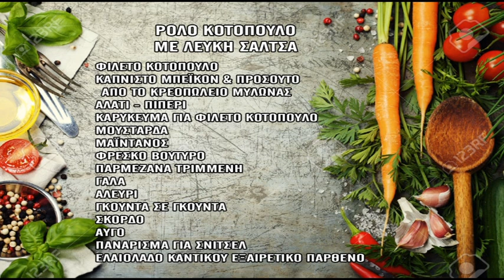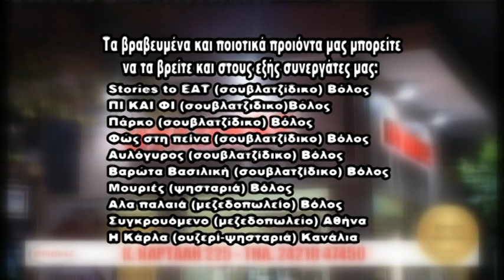Μυστικά των Γεύσεων με τον Κωνσταντίνο Μυλωνά - Ρολό κοτόπουλο με λευκή σάλτσα